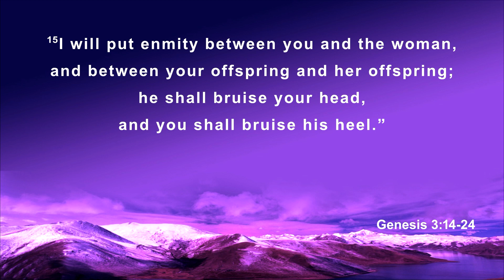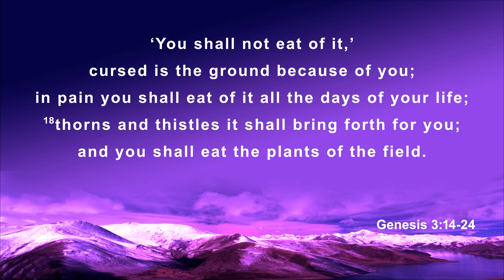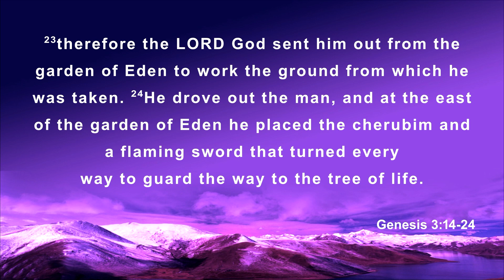Grace amidst Curses | Genesis 3:14-24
On Sunday, 17 March Pastor Craig Baxter continued the series 'Genesis: God's Unveiling Plan of Redemption and Blessing' with 'Grace amidst Curses ' from Genesis 3:14-24.

After the Lord God elicited a confession of sin from the self-vindicating sinners, Adam and Eve, He decreed punishment for them and their progeny. Yet, within His curses and judgements God’s grace is made evident. They were not going to receive just judgement for their sin, but this would fall upon a future seed of the woman who would one day crush Satan. God also provided coverings for their shame and prevented them from living perpetually in a sinful state by barring a return to Eden. In this study we learn that God brings just punishment for our sin, affecting all areas of our life, while ultimately granting us God’s covering grace in Christ.

1. Grace amidst the curse of the serpent (vv. 14-15)
2. Grace amidst the judgement to the woman (v. 16)
3. Grace amidst the judgement to Adam (vv. 17-19)
4. Grace amidst the expulsion from paradise (vv. 20-24)

We invite visitors to join us at our Wantirna, Victoria location for our services each Sunday at 8:30am and 11am.